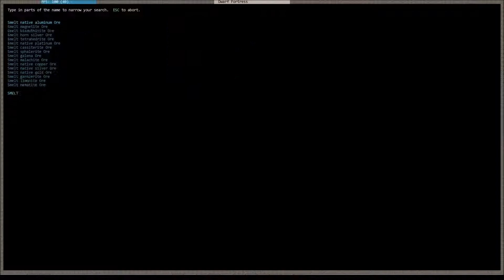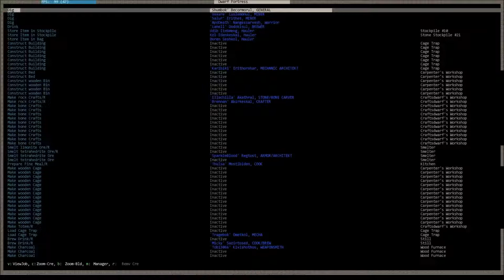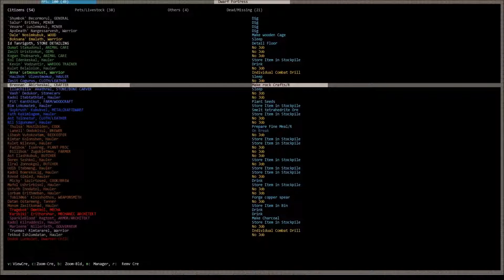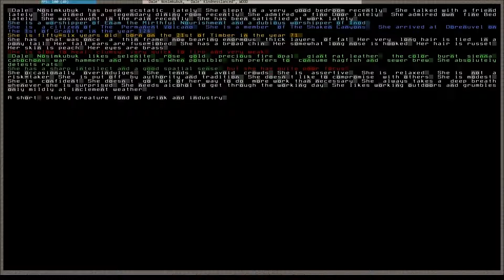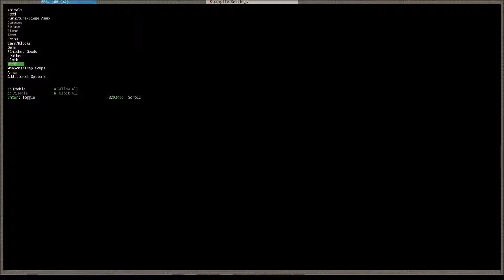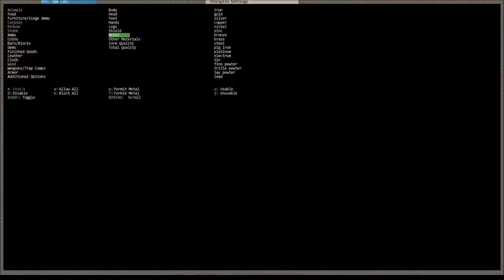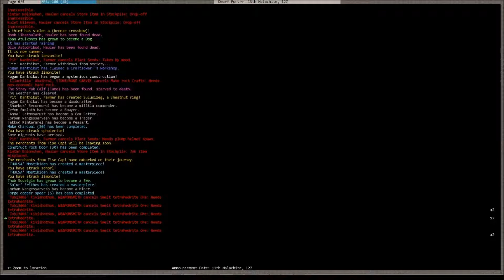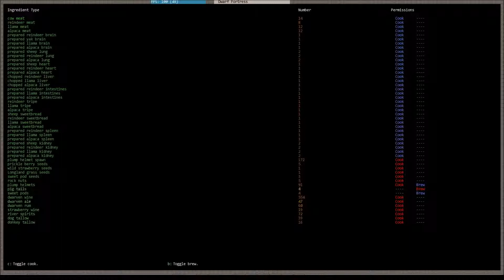Lets Play and Learn Dwarf Fortress German #019 "Exklusiv Hauler und Edelstein arbeiten"